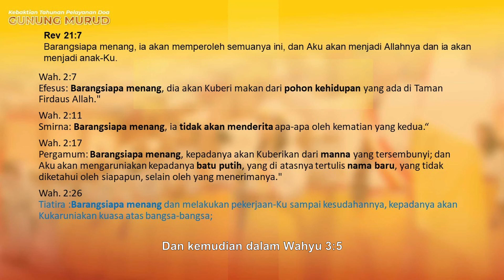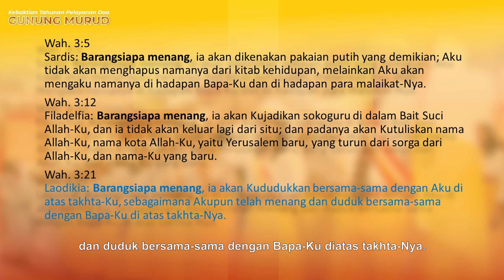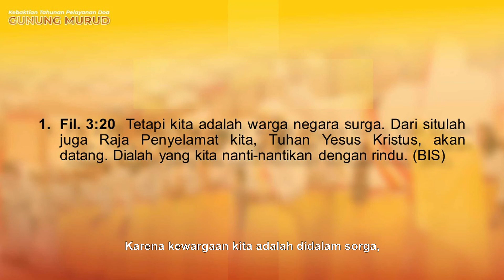Persiapan untuk Kekekalan Khutbah 3 - Pak Pudun Tadam, Penasihat Pelayanan Doa Gunung Murud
Kebaktian Pelayanan Doa Gunung Murud, 30 Oktober 2021 (Hari 3)